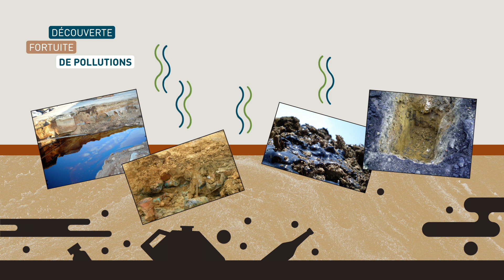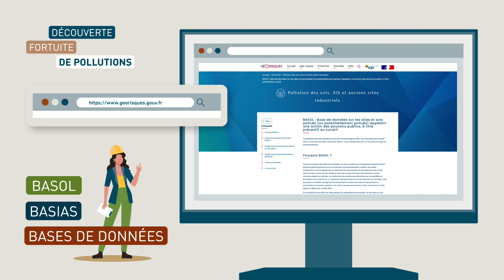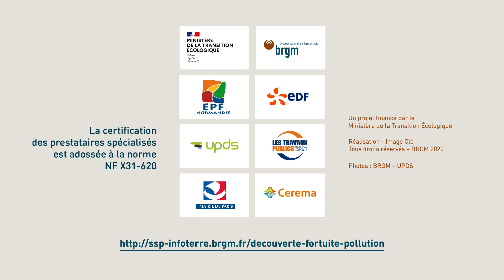Découverte fortuite de pollutions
La révolution industrielle et les anciennes pratiques de gestion des déchets ont laissé derrière elles un grand nombre de sites qui peuvent présenter des sols pollués.

Depuis ces dernières années, la politique d’aménagement du territoire promeut la reconstruction de la ville sur la ville (Loi ALUR) en favorisant la réutilisation des friches industrielles afin de limiter l’extension urbaine dans les zones naturelles ou agricoles.

Ce contexte est donc propice à la découverte de nouvelles zones polluées jusque-là oubliées ou inconnues à l’occasion de chantiers d’aménagement ou de travaux entraînant un affouillement des sols.

Ainsi, une partie des pollutions découvertes fortuitement lors de chantiers peuvent être mal gérées et/ou ignorées.

Nous venons de mettre en place un guide pour aider à prévenir et gérer ces découvertes.